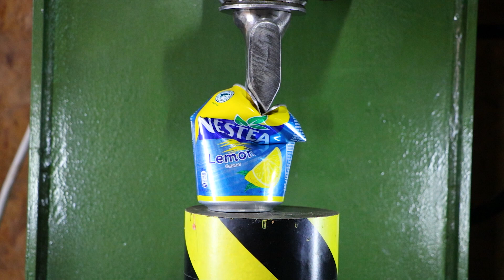Wood Cutting with Hydraulic Press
🔥 Crushing the Unseen with Hydraulic Power!